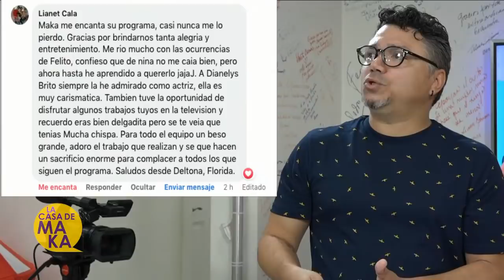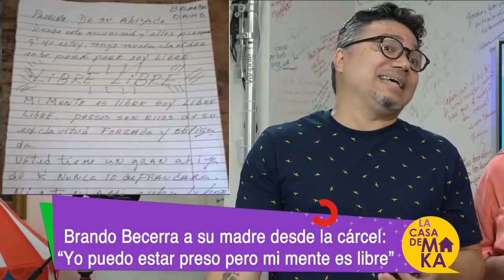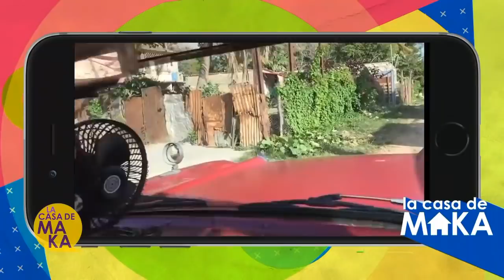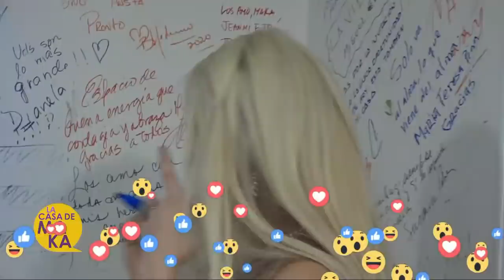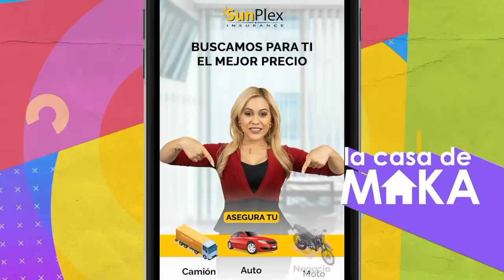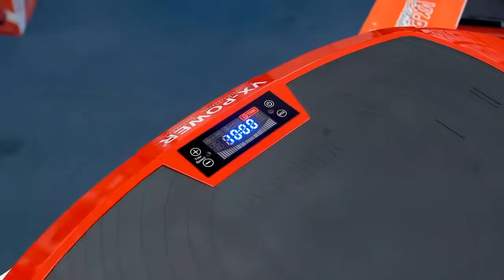La cantante y modelo Haniset Rodríguez llega a "La casa de Maka" para contarlo todo.